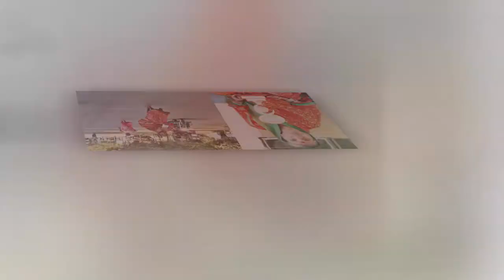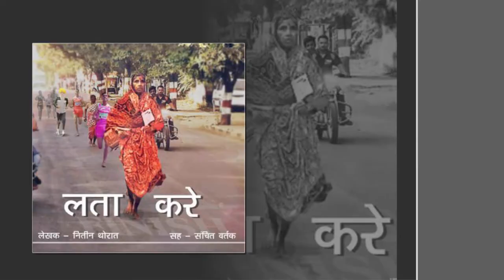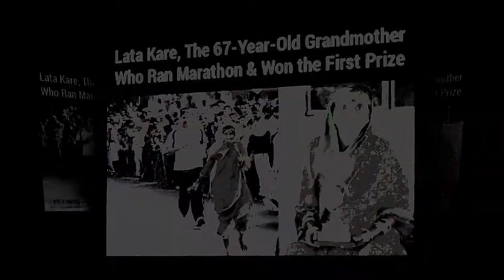LATA BHAGWAN KARE Biography | 65-year-old Woman Lata Kare Wins Baramati Marathon movie sequel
LATA BHAGWAN KARE Biography
LATA BHAGWAN KARE
# 65-year-old Woman Lata Kare Wins Baramati Marathon movie sequel
#65-year-old Woman Lata Kare Wins Baramati Marathon
Baramati Marathon movie sequel
LATA BHAGWAN KARE movie sequel
लता भगवान करे
Lata Kare | Based On True Story
Lata Bhagwan Kare Movie Director Naveen Deshaboina
Naveen Deshaboina Movie Lata Bhagwan Kare
#65 Years Old Lata Bhagwan Kare adventure in Marathon Running
Marathon Running
లతా భగవాన్‌ కారే
మరాఠీ సినిమా లతా భగవాన్‌ కారే
Chit Chat With Lata Bhagwan Kare Movie Director Naveen Deshaboina
#‘లతా భగవాన్‌ కారే ఉత్తమ చిత్రం (స్పెషల్‌ మెన్షన్‌) అవార్డు
LATA BHAGWAN KARE award
LATA BHAGWAN KARE national award
మరాఠి, తెలుగు భాషల్లో లతా కారే జీవితాన్ని సీక్వెల్
lATA BHAGWAN KARE family
lATA BHAGWAN KARE husbend
lATA BHAGWAN KARE
Neela Thujala
Lata K
# Sunil K
Radha C
rekha G
Prashant M & Girija M
lATA BHAGWAN KARE movie
lATA BHAGWAN KARE songs
LATA BHAGWAN KARE running
Marathon songs
నిర్మాత అర్రబోతు కృష్ణ
#‘లతా భగవాన్‌ కారే’ పేరుతో 2020 జనవరిలో విడుదల
భర్త కోసం భార్య సాహసం
bhagwan kare
LATA BHAGWAN KARE movie trailers
LATA BHAGWAN KARE movie sequel 2021
lata bhagwan kare movie 2020
tollywood new movies
tollywood latest upadates 2021
tollywood new movie trailers 2021
లతా కారేది మహారాష్ట్రలోని బారామతి. ఆమె భర్త భగవాన్‌ సెక్యూరిటీ గార్డు. వారికి ముగ్గురు కుమార్తెలు. ముగ్గురి పెళ్లిళ్లు చేసే సరికి వారి దగ్గర ఉన్న చివరి రూపాయి అయిపోయింది. ఆ సమయంలోనే భగవాన్‌కు గుండె జబ్బు పట్టుకుంది. డాక్టర్లు స్కానింగ్‌లు ఇతర పరీక్షలు చేయాలి అందుకు 5 వేలు ఖర్చు అవుతుంది అని చెప్పారు. ఆ సమయానికి లతా కారే వయసు 60 సంవత్సరాలు. ఏదో గుట్టుగా బతికిందే తప్ప ఒకరి దగ్గర చేయి చాపింది లేదు. కాని భర్త కోసం ప్రయత్నాలు చేస్తే ఏమీ సాయం దక్కలేదు. ఆ సమయంలోనే ఒక కాలేజీ కుర్రాడి ద్వారా బారామతిలో ‘సీనియర్‌ సిటిజెన్స్‌ మారథాన్‌’ జరగనుందని తెలిసింది. అందులో గెలిచిన వారికి 5 వేల రూపాయలు ఇస్తారని కూడా తెలిసింది. భర్త ప్రాణాల కోసం ఆ 5 వేల రూపాయలు గెలవాలని నిశ్చయించుకుందామె.

9 గజాల చీరలో
పోటీ సంగతి తెలిసిన నాటి నుంచి లతా కారే తెల్లవారు జామునే లేచి ఊళ్లో ఎవరూ చూడకుండా పరిగెత్తడం మొదలెట్టింది. చాలాసార్లు కింద పడింది. అయినా సరే పట్టుదలగా సాధన చేసింది. పోటీ రోజు స్లిప్పర్లు వేసుకుని 9 గజాల చీర కట్టుకుని వచ్చిన ఆమెను అందరూ వింతగా చూశారు. మిగిలిన వారు ట్రాక్‌సూట్లలో, షూలలో ఉండేసరికి  ఆమె కూడా కంగారు పడింది. నిర్వాహకులు మొదట అభ్యంతరం చెప్పినా తర్వాత ఆమె పరిస్థితి తెలుసుకుని అనుమతి ఇచ్చారు. 3 కిలోమీటర్ల మారథాన్‌ అది. అందరూ పరిగెత్తడం మొదలెట్టారు. లతా కారే కూడా పరిగెత్తింది. వెంటనే ఒక స్లిప్పర్‌ తెగిపోయింది. ఆమె రెండో స్లిప్పర్‌ కూడా వదిలిపెట్టి పరుగు అందుకుంది. కొద్ది సేపటిలోనే పోటీదారులంతా వెనుకపడ్డారు. జనం కరతాళధ్వనుల మధ్య ఆమె గెలుపు సాధించింది. అయితే ఆమె ఏ కారణం చేత పరిగెత్తిందో తెలుసున్న జనం పెద్ద ఎత్తున సాయం చేశారు. సంస్థలు కూడా ఆర్థికంగా ఆదుకున్నాయి. భర్త ఆరోగ్యం మెరుగుపడింది. ఆమె ఇప్పుడు నిశ్చింతగా ఉంది. ఆ తర్వాత 2014లో, 2016లో కూడా ఆమె మారథాన్‌లు గెలిచింది.

సినిమాగా
ఈ వార్తను టీవీ రిపోర్టర్‌గా పని చేస్తున్న నవీన్‌ దేశబోయిన చూసి 2017లో ఆమెను సంప్రదించి తన తొలిసినిమాగా ఆమె కథను 2019లో తీశారు. ఆమె పాత్రను ఆమె చేతే పోషింప చేయడానికి ఆమెను ఒప్పించారు. మరాఠీలో తయారైన ఈ సినిమా ‘లతా భగవాన్‌ కారే’ పేరుతో 2020 జనవరిలో విడుదల అయ్యింది. కారే జీవితాన్ని సినిమాగా తీసేందుకు నవీన్‌ మిత్రుడు కరీంనగర్‌ వాసి అర్రబోతు కృష్ణ నిర్మాతగా వ్యవహరించారు. ఆ తెలుగువారి ప్రయత్నం లతా కారేను వెండి తెర మీద శాశ్వతం చేసింది. ఇప్పుడు జాతీయ అవార్డుతో మరింత గుర్తింపు వచ్చింది. ప్రస్తుతం ఈ తెలంగాణ మిత్రులు ఇద్దరూ మరాఠి, తెలుగు భాషల్లో లతా కారే జీవితాన్ని సీక్వెల్‌గా తీస్తున్నారు. ఆ సినిమా కూడా ఇలానే ప్రశంసలు పొందాలని ఆశిద్దాం.‌
Socio-Cultural,
High-quality Medicare,
watch on video LATA BHAGWAN KARE  Biography | 65-year-old Woman Lata Kare Wins Baramati Marathon movie sequel